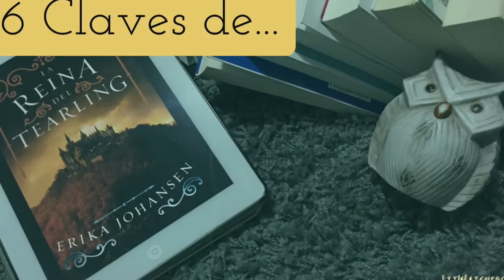6 Claves de... | La reina del Tearling de Erika Johansen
6 Claves de... | La reina del Tearling de Erika Johansen